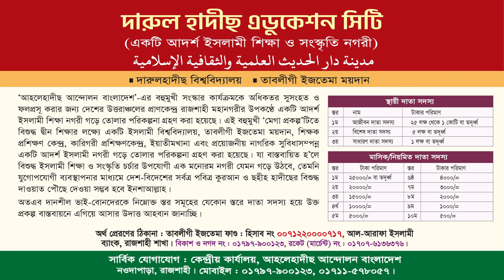রাজশাহী শহরের রাস্তায় মিলছে মাছ চলছে নৌকা | মানবসৃষ্ট দুর্যোগ আমাদের শিক্ষা | ড. আসাদুল্লাহ আল-গালিব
🔥 রাজশাহী শহরের রাস্তায় মিলছে মাছ চলছে নৌকা
🔥 মানবসৃষ্ট দুর্যোগ থেকে আমাদের শিক্ষা
🔥 মানবসৃষ্ট দুর্যোগ মোকাবিলায় দেশের মানুষকে ঐক্যবদ্ধ হতে হবে

বিষয় : মানবসৃষ্ট দুর্যোগ মোকাবিলায় দেশের মানুষকে ঐক্যবদ্ধ হতে হবে
► অডিও লিংক :
রাজশাহীতে রাস্তায় জাল ফেললেই ধরা পড়ছে মাছ | rajshahi | jamuna tv |,মাছ মারে রাস্তায়,রাজশাহীতে বন্যা,এক রাতের বৃষ্টিতে রাজশাহী বাসির জন জীবন অতিষ্ঠ,একদিনের টানা বৃষ্টিতে স্মরনকালের প্রকট জলাবদ্ধতা রাজশাহীতে | three hours in rajshahi's water logging,অসহায় মানুষ,মানুষের দুর্ভোগ,পানি জমা,জলোচ্ছাস,চলুন দেখে নেয়া যাক কি অবস্থা,latest bangladeshi news,top bangla news,jamuna tv channel

প্রফেসর ড. মুহাম্মাদ আসাদুল্লাহ আল-গালিব,  dr. asadulla al galib,
জলবায়ু ও দুর্যোগ,দুর্যোগ,মানবসৃষ্ট দুর্যোগ কাকে বলে,পঞ্চম শ্রেণি জলবায়ু ও দুর্যোগ,সমাজ জলবায়ু ও দুর্যোগ,দূষণ ও দুর্যোগ,পিইসি জলবায়ু ও দুর্যোগ,প্রাকৃতিক দুর্যোগ কি,এইচএসসি দূষণ ও দুর্যোগ,দূষণ ও প্রাকৃতিক দুর্যোগের সম্পর্ক,সুন্দরবন যেভাবে বাংলাদেশকে প্রাকৃতিক দুর্যোগ থেকে রক্ষা করে,মানবসৃষ্ট দূষন ও দূষনের প্রকারভেদ,জলবায়ু পরিবর্তনের মানবসৃষ্ট কারণ,প্রাকৃতিক দুর্যোগ,প্রাকৃতিক দুর্যোগ কতরকমের,দুর্যোগের ধরন,সাধারণ বিজ্ঞান ব্যবসায় শিক্ষা ssc
রাজশাহীর রাস্তায় জাল ফেলে মাছ ধরার হিড়িক,দেখুন রাজশাহীর রাস্তায় কিভাবে জাল ফেলে মাছ ধরছে,দেখুন রাজশাহীর রাস্তায় কিভাবে জাল ফেলে মাছ ধরছে,রাস্তায় জাল ফেলে মাছ ধরার হিড়িক,রাজশাহীর রাস্তায় জাল ফেলে মাছ ধরার হিড়িক ! সরাসরি ভিডিও দেখুন,রাজশাহীতে রাস্তায় জাল ফেললেই ধরা পড়ছে মাছ | rajshahi | jamuna tv |,রাজশাহীতে বন্যা,রাস্তায় মাছ চাষ করছে আম পাবলিক দেখুন কিভাবে,নদীতে মাছ ধরা,শীতলক্ষ্যা নদীতে মাছ ধরা,রাস্তার পাশের বিলে মিলল ১০ বস্তা কেটে টুকরা করা টাকা
রাজশাহী,রাজশাহী শহর,রাজশাহী বিশ্ববিদ্যালয়,রাজশাহী কলেজ,গ্রীন সিটি ক্লিন সিটি রাজশাহী,রাস্তা পারাপার,পানির নিচে রাজশাহী,রাজশাহীতে ডিবি হেফাজতে আওয়ামী লীগ নেতা,রাজশাহী ফ্লাইওভার,রাজশাহীতে হাঁসের মাংসের হোটেলের রমরমা ব্যবসা,রূপকথার নগরী রাজশাহী,ভারি বৃষ্টিতে বিপর্যস্ত রাজশাহীর জনজীবন,রাস্তায় চলছে নৌকা | rajshahi flood | news | desh tv,রাজশাহী-সিলেট সিটি,রাজহাঁসের মাংস,গোদাগাড়ীতে দু’টি ট্রাকের সংঘর্ষ,শাহ মখদুম,চর খানপুর সীমান্তের মানুষের জীবন,একাত্তর
রাজশাহী শহর,রাজশাহী,রাজশাহী কলেজ,রাজশাহী বিশ্ববিদ্যালয়,গ্রীন সিটি ক্লিন সিটি রাজশাহী,বায়ুর শহর রাজশাহী,রাতের রাজশাহী শহর,রাতের রাজশাহী,রাজশাহীর রাতের শহর,দূষণমুক্ত শহর রাজশাহী,রাজশাহী,নির্মল বায়ুর শহর রাজশাহী,রাজশাহী শহরের সৌন্দর্য,সবচেয়ে কম বায়ু দূষণের শহর রাজশাহী,এশিয়ার সব থেকে পরিছন্ন শহর রাজশাহী,১০০ বছর আগে কেমন ছিল রাজশাহী শহর,রাজশাহী শহরের দর্শনীয় স্থান,পৃথিবীর অন্যতম সুন্দর একটি শহর রাজশাহী,রেকর্ড বৃষ্টিতে ভাসছে রাজশাহী শহর,রাজশাহী নগরী
প্রফেসর ড. মুহাম্মাদ আসাদুল্লাহ আল-গালিব,ড. মুহাম্মাদ আসাদুল্লাহ আল-গালিব,মুহাম্মদ আসাদুল্লাহ আল-গালিব,মুহাম্মাদ আসাদুল্লাহ আল-গালিব,প্রফেসর ড মুহাম্মাদ আসাদুল্লাহ আল গালিব,প্রফেসর ড. মুহাম্মদ আসাদুল্লাহ আল-গালিব,আসাদুল্লাহ আল-গালিব,ড.মুহাম্মাদ আসাদুল্লাহ আল-গালিব,ডঃ মুহাম্মদ আসাদুল্লাহ আল গালিব,।🎙️ ড. মুহাম্মাদ আসাদুল্লাহ আল-গালিব,ড. আসাদুল্লাহ আল-গালিব,ড. আসাদুল্লাহ আল গালিব,আসাদুল্লাহ আল গালিব,প্রফেসর ড.মুহাম্মাদ আসাদুল্লাহ আল-গালিবগালিব